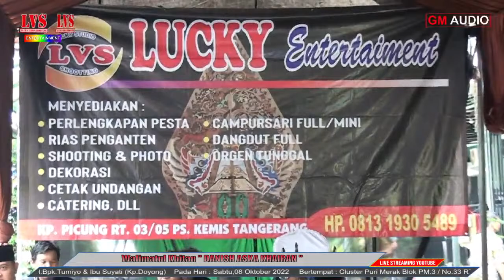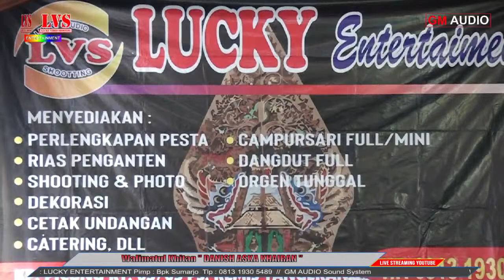LUCKY ENTERTAINMENT//Walimatul Khitan " DANISH ASKA KHAIRAN " Putra Bapak Suhenda & Ibu Nurvitasari